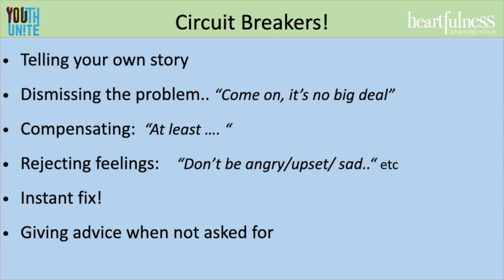Heartful Communication | Episode 20 | L.I.G.H.T Level 1 | Hindi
*Welcome to Youth Unite! A global Youth Unification movement by Heartfulness Institute.*

*Heartful Communication | Listening | Episode 20 | Youth Unite | L.I.G.H.T Level 1 | Hindi*

इस एपिसोड में हम 'सुनने की कला' का पता लगाते हैं। सुनना हमारे संचार में एक सुनहरी कुंजी है। हम सुनने के अपने अभ्यस्त तरीकों का पता लगाते हैं जो कभी-कभी वियोग का कारण बन सकते हैं और वक्ता के प्रवाह को तोड़ सकते हैं। हम यह भी पता लगाएंगे कि वक्ता के सामने उपस्थित रहने में हमें क्या मदद मिल सकती है और वास्तव में जो कहा गया है और जो नहीं कहा गया है उसे गहराई से सुनने में मदद मिल सकती है - उनकी भावनाएं और ज़रूरतें। यह दूसरे व्यक्ति की दुनिया में प्रवेश का द्वार हो सकता है और सहानुभूति के साथ उनके साथ जुड़ सकता है।

Speaker: Liz Kingsnorth
Director: Heartful Communication